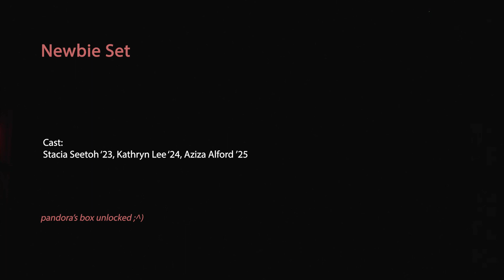Newbie Set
Cast:
Stacia Seetoh ‘23, Kathryn Lee ‘24, Aziza Alford ’25

pandora’s box unlocked ;^)

Filmed by Harry Pont